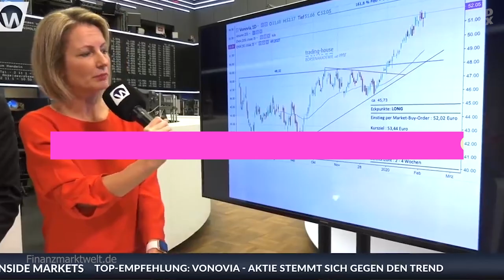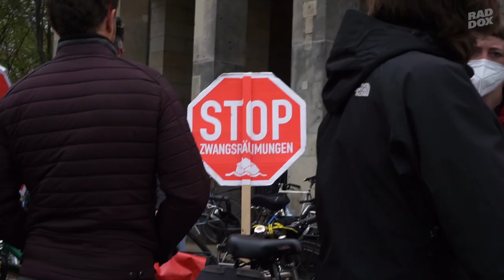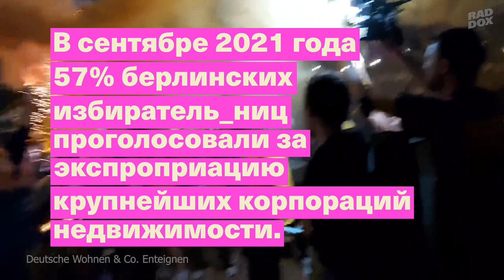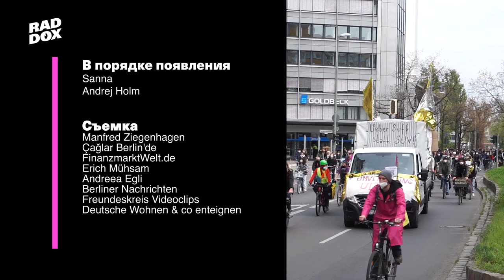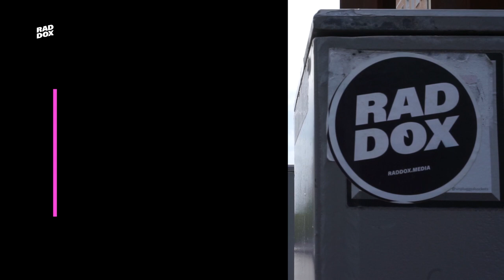Берлинское жилищное движение возвращает себе город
За несколько лет Берлин превратился из города с доступной арендой в столицу жилищного кризиса. В результате многолетней массовой приватизации на рынке жилья доминируют крупные финансовые инвесторы, и арендная плата резко выросла. Но берлин_ки не сдают свой город без боя. Это история одной из самых ярких в Европе попыток отстоять город для всех.

📣 В порядке появления:
Sanna
Andrej Holm

🎥 Съемка:
Manfred Ziegenhagen
Çağlar Berlin'de
FinanzmarktWelt.de
Erich Mühsam
Andreea Egli
Berliner Nachrichten
Freundeskreis Videoclips
Deutsche Wohnen & co enteignen

🎶 Саундтрек:
Gryps
  - Schon Passiert (2021)

🖤 Особая благодарность:
Vanya Solovey
Carina
Gabriel Kuhn
Daisy